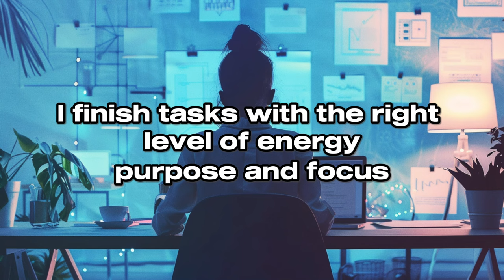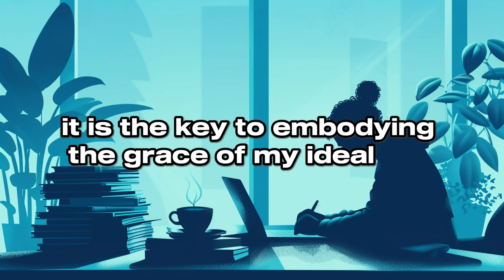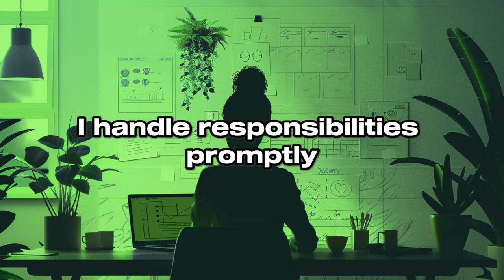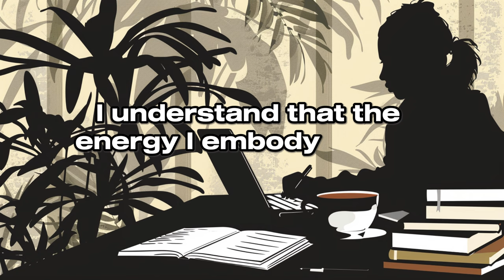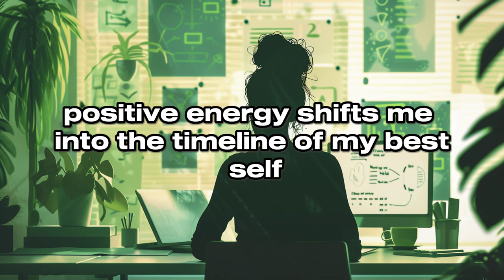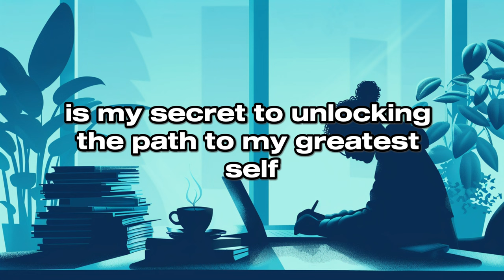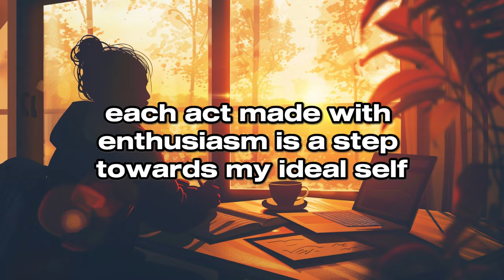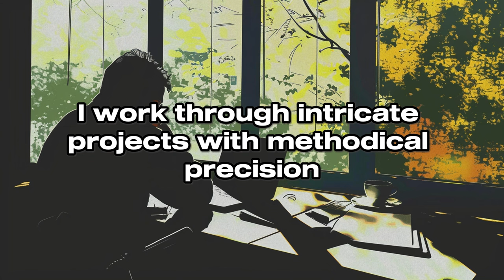GOAL FOCUS: Success Affirmations for Taking Action & Deep Work | Binaural Alpha Waves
Increase focus on goals, prompt deep work, and motivate taking action with behavior shaping affirmations for success, positive thinking and self concept reprogramming.  Improve concentration, get things done, and ensure thorough follow-through in all of your dealings with these powerful autosuggestions set to a focused binaural alpha waves background, for ultimate productivity!

Learn to embrace the present moment, act with decisive enthusiasm, and align actions with those your ideal self would take, creating a ripple effect that propels you towards a life of achievement, personal growth, and the realization of your full potential. This video is a compelling guide for anyone looking to live a life marked by progress, fulfillment, and the joy of constant personal evolution.

Coming to Spotify and Itunes soon!